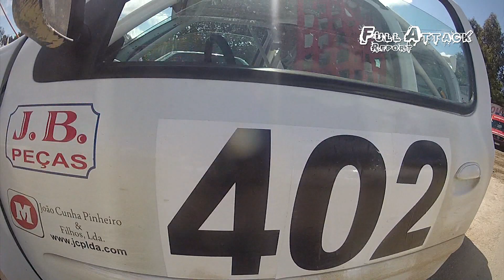1ª Prova - Troféu Norte Offroad - Eurocircuito de Lousada 2012 [HD]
Uma produção de Full Attack Report - Soluções de Imagem e Comunicação